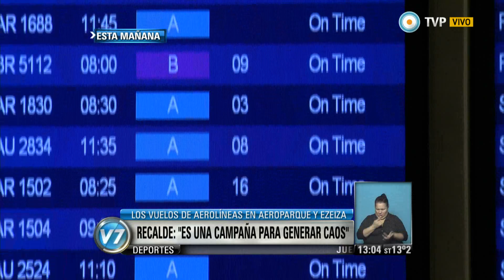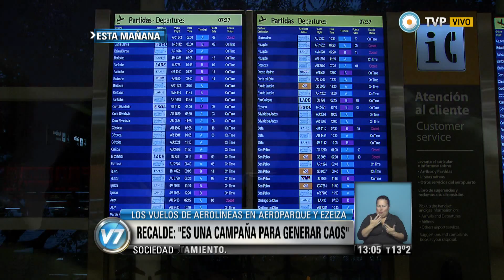Visión 7 - Aeroparque opera con normalidad, en plenas vacaciones (1 de 2)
Con intensa actividad por las vacaciones de invierno, el Aeroparque Metropolitano no registraba este jueves cancelaciones, aunque sí reprogramaciones relacionadas con la gran demanda. El presidente de Aerolíneas, Mariano Recalde, afirmó que los vuelos “salen normalmente” luego de las jornadas críticas del fin de semana “por una multiplicidad de factores que ya explicamos, y por los que pedimos disculpas”. También criticó información del diario Clarín: “Es mentira, está abierta la venta de pasajes”. Al ser consultado, el jefe de Gabinete Aníbal Fernández negó que se hayan producido sobreventas, atribuyó la situación que se generó a “inconvenientes técnicos” o “problemas climatológicos en los destinos” y estimó una pronta solución. Emitido por Visión 7, noticiero de la TV Pública argentina, el jueves 23 de julio de 2015.